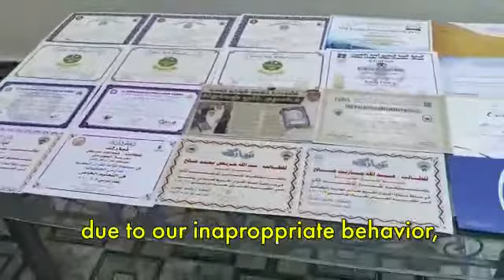Self Motivation | Journey of School Life | Br. Abdullah Harees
Credit: Children of The World